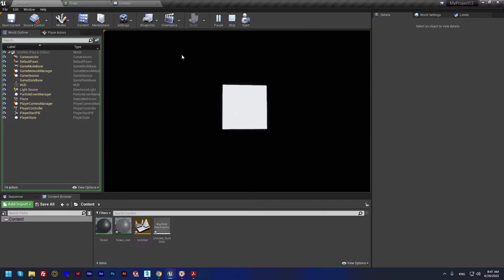Unreal Engine - Flickering Value